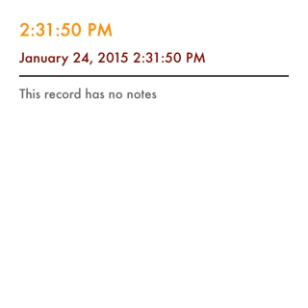Poppy Flowers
$5